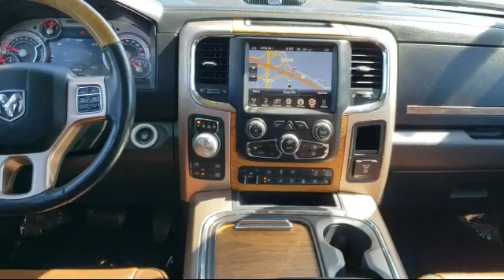2017 Ram 1500 Longhorn Janesville Milwaukee Madison Beloit Rockford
2017 Ram 1500 Longhorn Stock Number: P28519 Vin:1C6RR7WT6HS835714.
Janesville Nissan is proudly serving our friends and neighbors in Milwaukee, Madison, Beloit, Rockville, and Janesville.
Give us a call at or visit our for more information about this or any of our other vehicles.

Janesville Nissan
2627 Morse Street